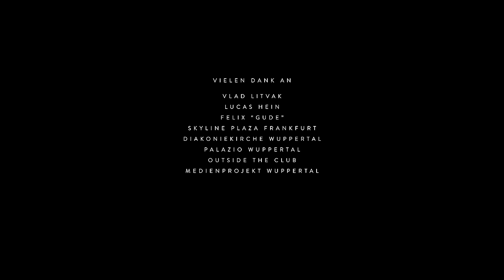Bengio - Augen (Offizielles Video)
Viel Spaß mit dem Video zu  meiner neuen Single "Augen"!
Bin gespannt auf euer Feedback! Schreibts in die Kommentare!

Sichert euch jetzt noch Tickets für meine "In meinen Gedanken" Tour im März 2020

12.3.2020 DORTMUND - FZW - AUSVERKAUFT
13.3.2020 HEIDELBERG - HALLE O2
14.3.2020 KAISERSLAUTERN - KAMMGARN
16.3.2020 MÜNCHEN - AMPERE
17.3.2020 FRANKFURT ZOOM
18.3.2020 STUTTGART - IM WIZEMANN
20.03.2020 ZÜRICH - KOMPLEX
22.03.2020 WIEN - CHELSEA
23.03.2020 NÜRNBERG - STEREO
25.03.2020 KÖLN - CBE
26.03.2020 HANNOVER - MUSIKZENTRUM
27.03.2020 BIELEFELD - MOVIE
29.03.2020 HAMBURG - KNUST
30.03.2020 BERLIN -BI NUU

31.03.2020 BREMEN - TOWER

 "Ich glaube, vieles ist oft  nur eine Frage der Perspektive.
Manchmal verliere ich die positive Sicht auf die Dinge und mich selbst. "Mein Song Augen ist eine Erinnerung an mich selbst.
Hoffentlich auch eine Erinnerung an euch, die positive Perspektive nicht zu vergessen. "

Mix: Philip Schwär
Master: Hans-Philipp „HP“ Graf

Eine WUPPERwerft Produktion

Konzept : Arne Schramm & Horst Wegener
Produktion: Horst Wegener
Kamera: Benjamin Weu & Olliver Freuwörth

Schnitt: Arne Schramm

Set-Al: Michel Köller
Licht: Maurice Egen, Philipp Siewert
Helping-Hand: Max Mosche Kohlstadt